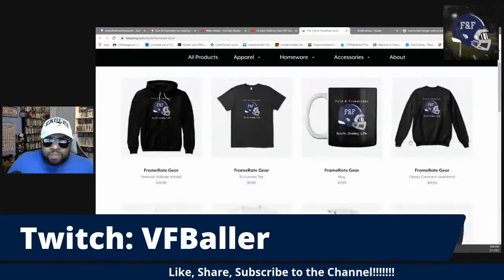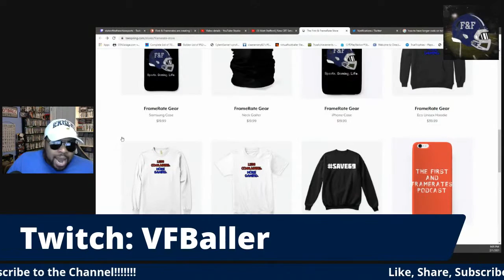Matt Stafford | New CRT Setup | Twitch Community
60 Frames:
Jared011Green
Tadal52

30 Frames:
BigZayMack
Putteminthegame
Quaface 15025
Doug Thomas